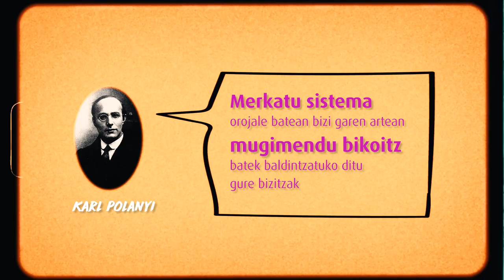Ekosistema Burujabeak (Trailerra)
Munizipalismoa, ESE eta herrigintza eraldatzailea oinarri dituzten ekosistema lokalak izan ditugu aztergai Ekosistema Burujabeak dokumental honetan. Piluaz pilula, Hernani, Bergara, Goierri eta Bidasoan kokatutako egiteko modu ezberdinak lantzen dituzten ekosistema hauek ezagutzen joango gara, Hiritik At eta Bira produkzioakek Gipuzkoako Foru Aldundiaren laguntzarekin ekoiztutako dokumental honi esker.